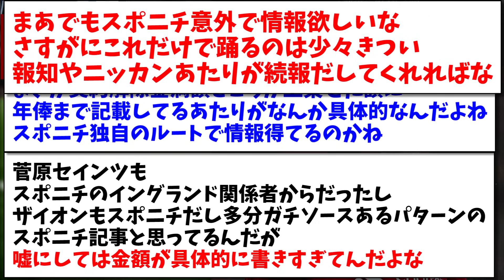【信憑性】久保建英のリバプール報道、今回は期待値が高いと話題になってしまうwwww【2chまとめ】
5chスレ:【Real】久保建英応援スレ part1273【Sociedad】から引用